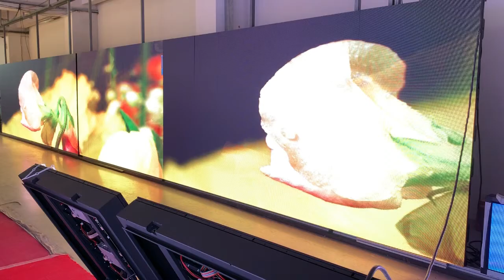LED Commercial Advertising Screens P4.81 Outdoor Waterproof event rental LED Matrix Display,Light we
Skype: ariseled;
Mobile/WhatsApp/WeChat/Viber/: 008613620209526